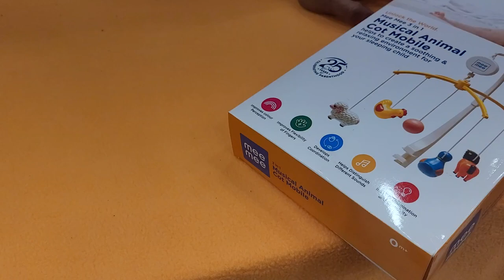Cot Mobile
Mee Mee Musical Animal Cot Mobile (5-Toy Safari Theme).
Easily affixed to a cot, crib or playpen, the musical animal mobile creates a peaceful and relaxing environment for your sleeping child.
Helps to stimulate baby's visual and auditory senses.